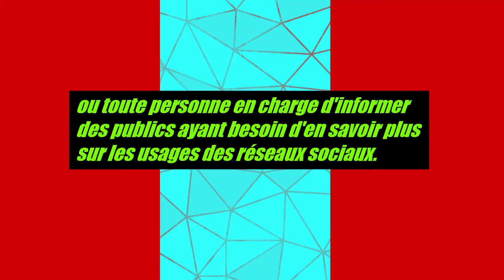Formation les réseaux sociaux 8 février 2018 EPN Tintigny Halle de Han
Publicité ciblée, cyber-harcèlement, perte du droit à l'oubli, sharents, protection des infos privées, image de soi et sécurité en ligne sont quelques thèmes abordés dans cette formation destinée aux animateurs, formateurs, éducateurs, enseignants ou toute personne en charge d'informer des publics ayant besoin d'en savoir plus sur les usages des réseaux sociaux.

Un support sera présenté, expliqué en détails et mis à votre disposition pour des séances d'information dans votre structure.  Le support et la formation vous sont offerts par la Province de Luxembourg et l'EPN de Tintigny.

Halle Han, Tintigny, de 08h30 à 12h00, le jeudi 08 février 2018.